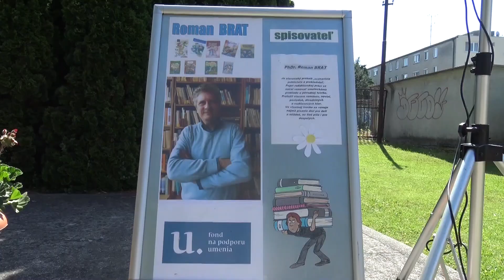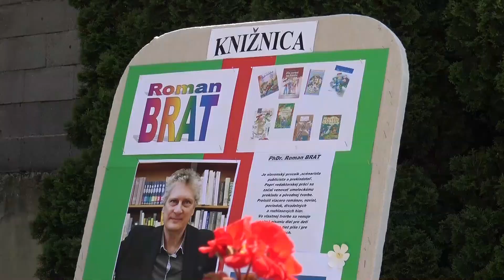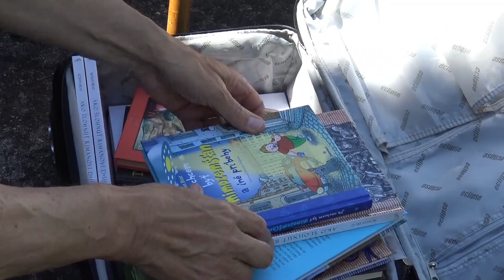Byť spisovateľom na Slovensku nie je vôbec jednoduché.